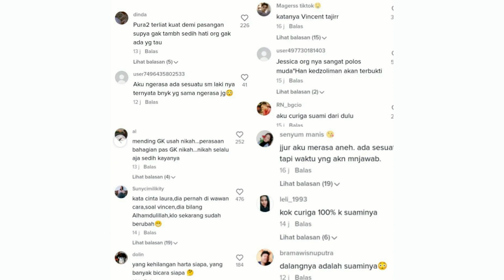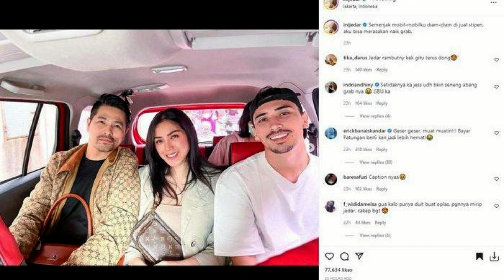SUAMI JESSICA ISKANDAR DITUDING & DI NYINYIR NITIZEN VINCENT VERHAAG OGAH MENANGGAPI